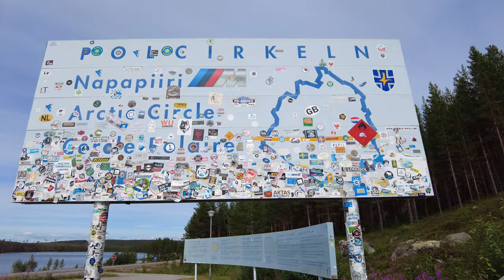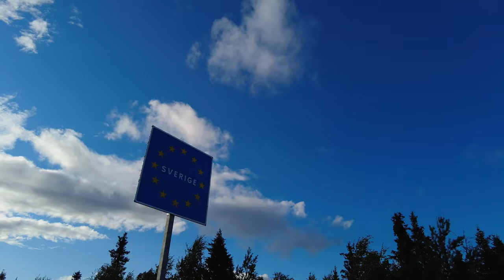The beauty of SWEDISH LAPLAND | Cinematic film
Swedish Lapland.
The region consisting of trees, lakes and wild animals.
The region where it never gets dark in summer and never gets light in winter.
The region where you can relax to the fullest, because no one disturbs you.

Take your time and enjoy these 12 minutes and after that I guarantee you'll want to go to northern Sweden.

This is the beauty of Swedish Lapland.

This film was shot in the summer of 2021.